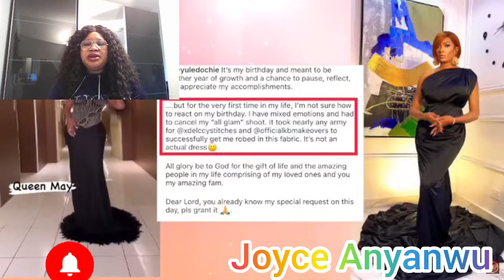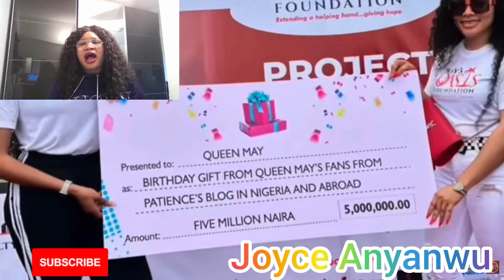DID QUEEN MAY EDOCHIE REALLY BOUGHT A HOUSE IN BANANA ISLAND?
# May Edochie bought a house